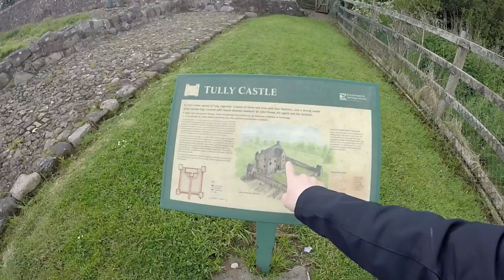Tully Castle (English)